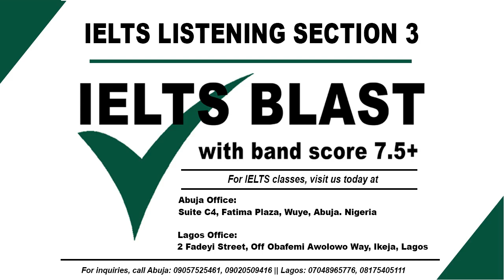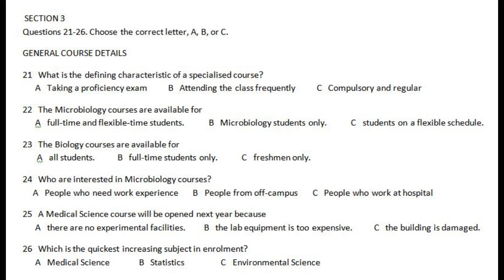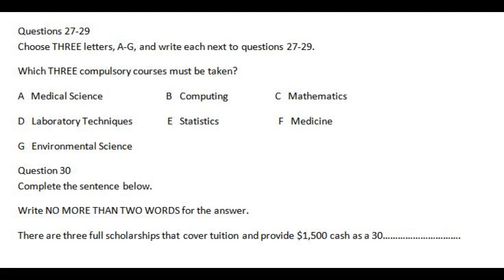Ielts Listening Section or Part 3 | Practice 15 - Listening Section or Part three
IELTS Listening Section, or Part 3, is usually a dialogue; this is whereby two or more people are discussing an academic subject, and it is often a student talking to another student or tutor. The secret to scoring band 9.0 in IELTS Listening is when you practice 30 questions only on this Listening Section 3.